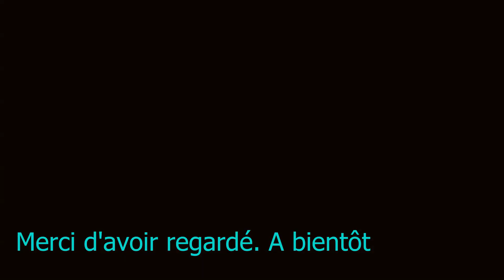Les routes flamandes par un dimanche matin d'hiver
Et bien sûr avec de la pluie et du vent